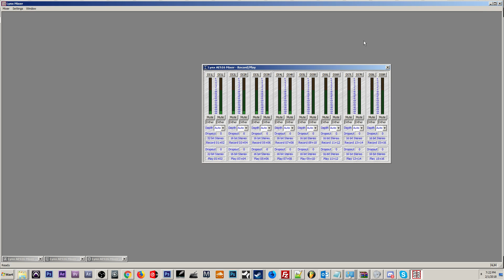For Lynx Troubleshooting.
This video is to showcase a issue.